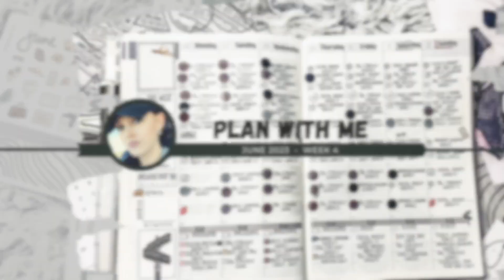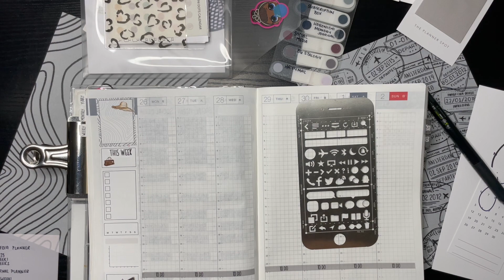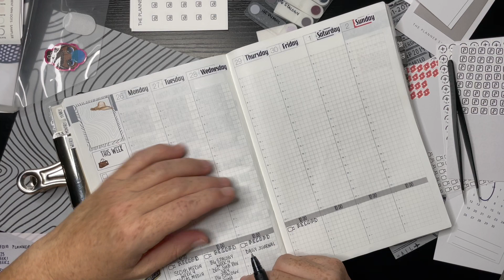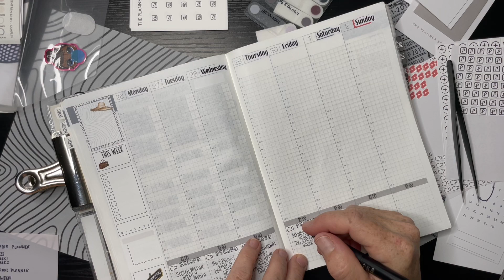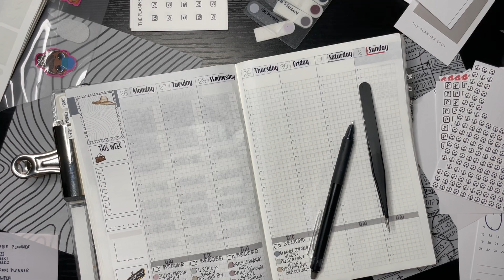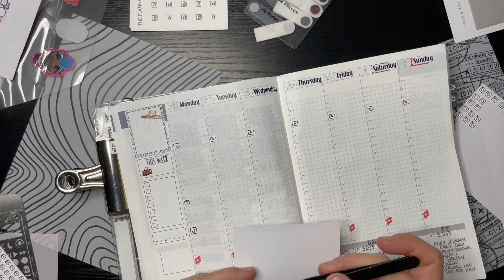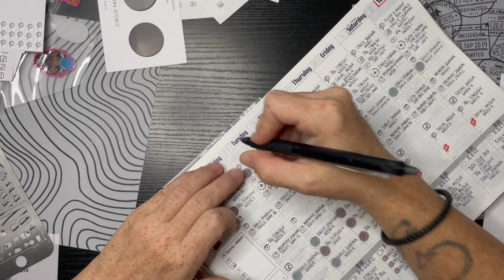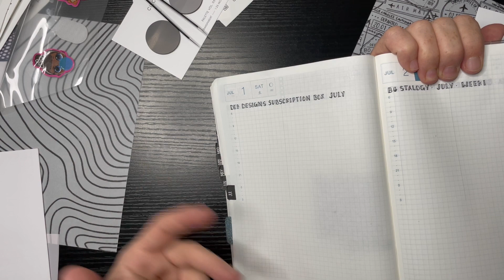SOCIAL MEDIA | SETUP WITH ME | JUNE WEEK 4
Setting up my Hobonichi Cousin for the fourth week of June. This is the setup for June 26 - July 2, 2023.

|Intro of Angelique PLANS|
My Name is Angelique Danielle and I plan alot. I have a lot to share with you. I am a mom with a PLAN & Loving Life with a Plan.

| Discounts |
| CLOTH & PAPER | I love CLOTH & PAPER! Shop through my link to get a reward

|Record Video|
iPhone Mini 12
|Lighting|
LimoStudio [2 Pack] Photography Studio Continuous 26” Octagonal Soft Box Lighting Kit with CFL 85W Bulbs and Light Stand.
|Stand for Phone |
UGreen Tablet Stand Holder for Bed Long Arm Tablet Desk Mount Overhead Compatible for iPad, iPad Air Pro Mini 4 3 2, iPhone, Samsung Galaxy Tab, Nintendo Switch, & E-Reader.

|Music|  by French Fuse song Positive Fuse, India Fuse, Press Fuse, and Tropic Fuse